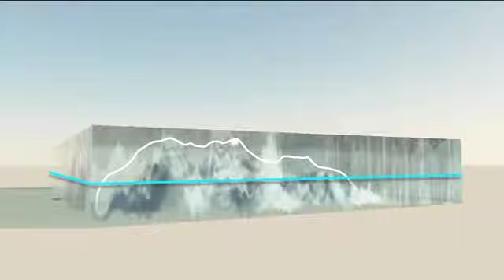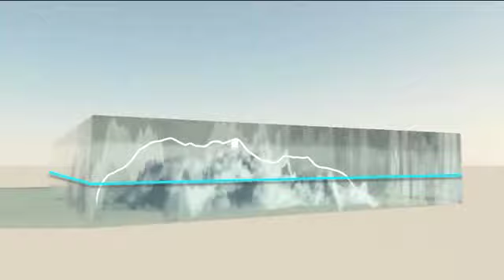Weltnaturerbe Die Hohe Küste und die Schärenwelt des Kvarken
Landhebung.
World Heritage Site High Coast/Kvarken Archipelago